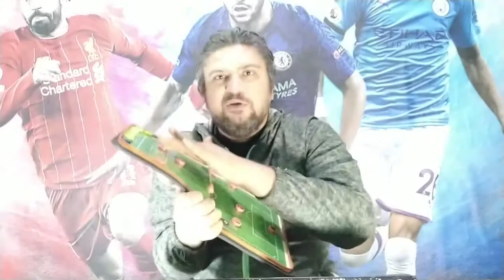برشلونه اوساسونا 2/2 اول هدف لعبد الصمد الزلزولي مع برشلونه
تحليل مباراه برشلونه_اوساسونا_2_2 ملخص_مباراه_برشلونه_اوساسونا تحليل مباراه برشلونه اليوم في الدوري_الاسباني مباريات_اليوم تشافي عبد_الصمد_الزلزولي هدف_عبد_الصمد_الزلزولي في اوساسونا برشلونه اوساسونا اهداف مباراه برشلونه اوساسونا 2/2